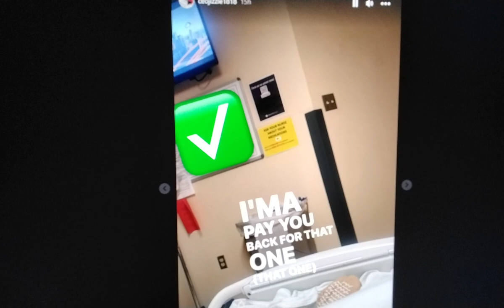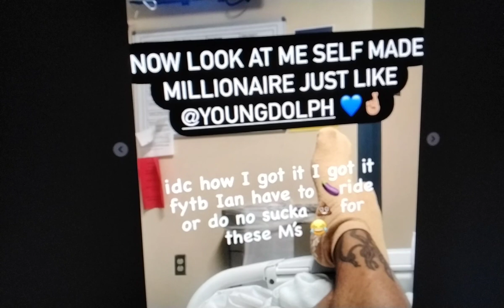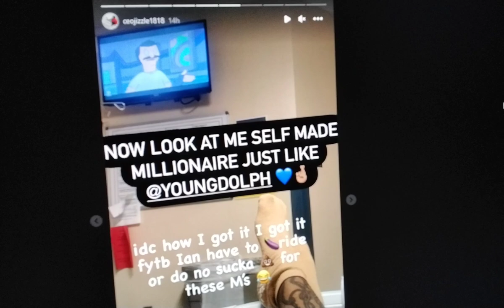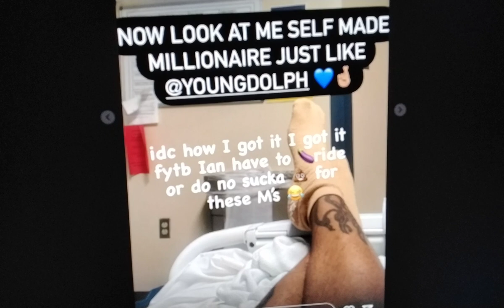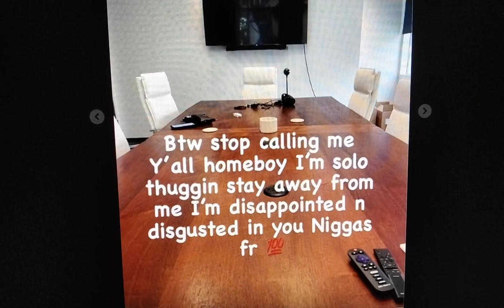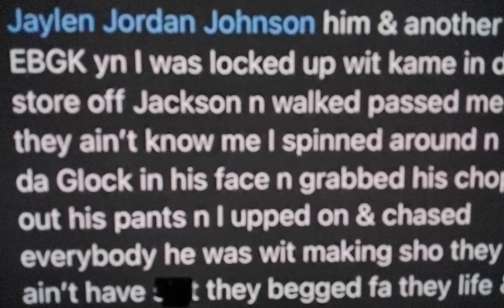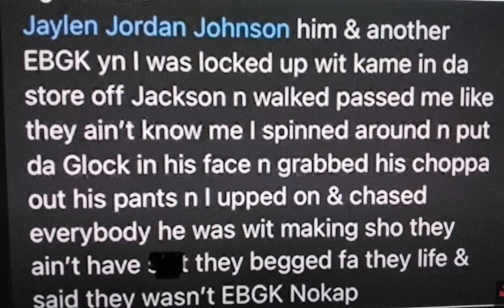🔥YOUNGDOLPH UPDATE🔥CEOJIZZLE🔥OPPS CAUGHT EBG MOOSLIME SLIPPING TOK GUN🔥KATO2X🔥FE